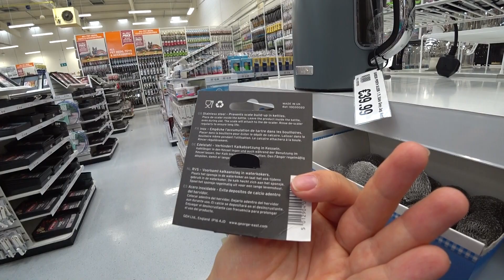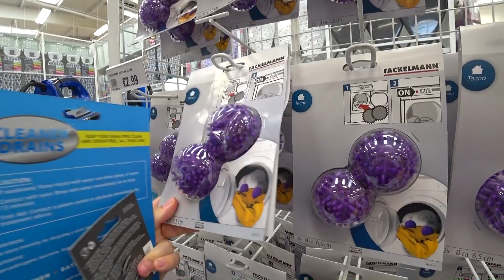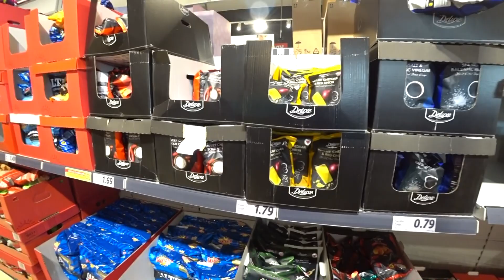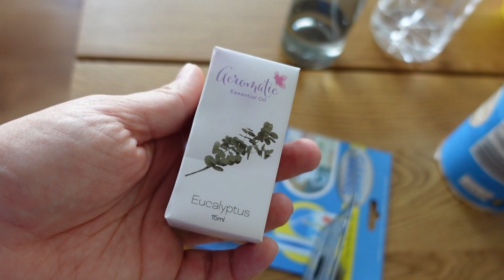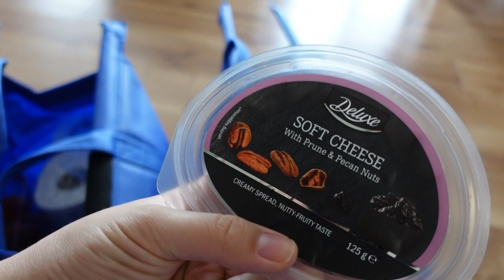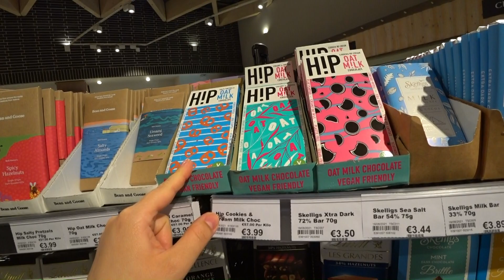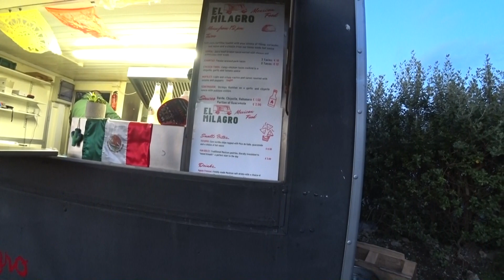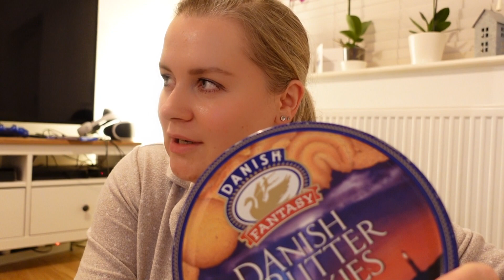☘️ВОСКРЕСНЫЙ VLOG/ЗАКУПКА ПРОДУКТОВ НА НЕДЕЛЮ/ВАНЕК ПРИБОЛЕЛ😪/ОСЕННИЙ ВЕЧЕР В MALAHIDE/НОВЫЙ СЕРИАЛ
Добро Пожаловать в ВОСКРЕСНЫЙ VLOG! Для начала, покажу Вам быстренько нашу ЗАКУПКУ ПРОДУКТОВ НА НЕДЕЛЮ! И для себя продуктов купили, и про Керрюшу не забыли! Кстати, ВАНЕК немного ПРИБОЛЕЛ! Даже решили, что придется пропустить школу! А за окном у нас сильный ветер, но несмотря на это, мы решили провести ОСЕННИЙ ВЕЧЕР В MALAHIDE! Погуляли, а кое-кто еще и вкусно перекусил! Ну, и перед тем, как попрощаться, поделюсь с Вами впечатлениями о НОВОМ СЕРИАЛЕ, который я успела посмотреть!